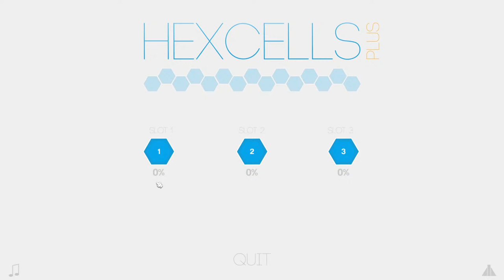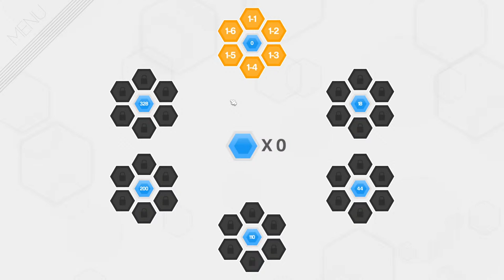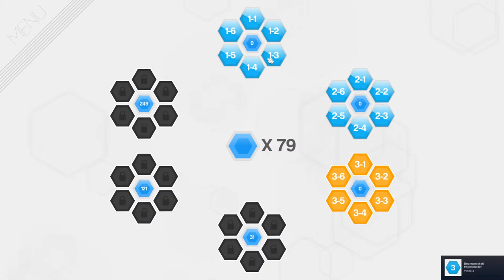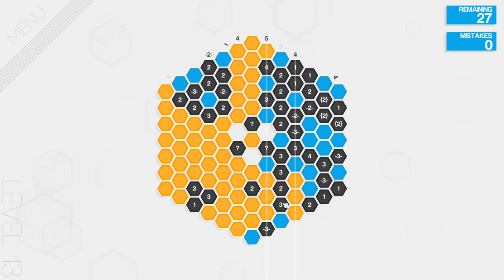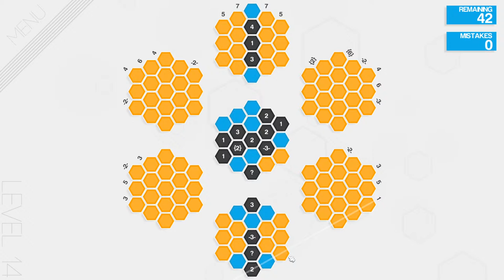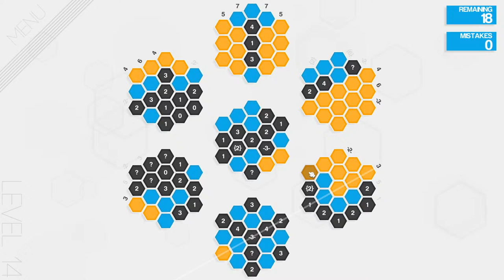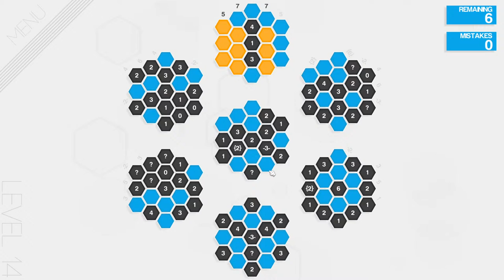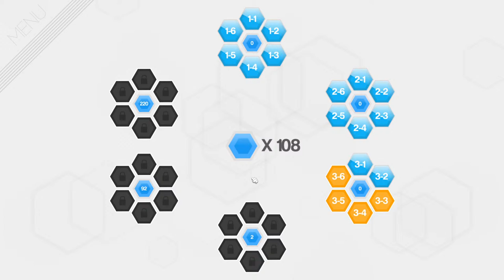Knobelsommer #2.1: Hexcells Plus (wird fortgesetzt) | Let's Play deutsch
Dir hat's Spaß gemacht und du möchtest dich gerne mit mir und anderen über Games und alles Mögliche austauschen? Dann werde Teil der SpielSatzFamily und komm zu uns auf den Discord-Server! Der Link dazu befindet sich in meinem Kanalbanner :-)

Titel: Hexcells Plus
Genre: Puzzle
Entwickler: Matthew Brown
Publisher: Matthew Brown
Release: 19. Februar 2014

Weiter geht's im Knobelsommer mit Hexcells Plus. Den Vorgänger Hexcells hatte ich ja schon in einem Adventsstream gezeigt, jetzt wird es um einiges härter. "Plus" soll recht schwierig sein, rechnen wir mal mit etlichen Ausgaben!

Es geht wie gehabt um das Minesweeper-Prinzip, nur diesmal wieder zu 100% mathematisch und logisch.